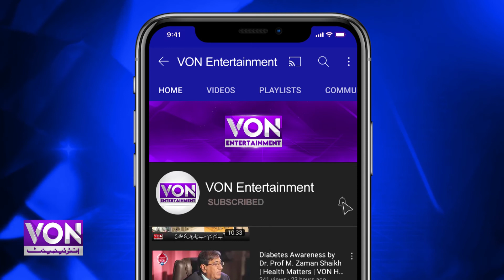Arjun Kapoor, not marrying Malaika?